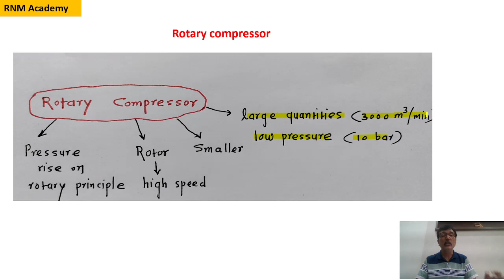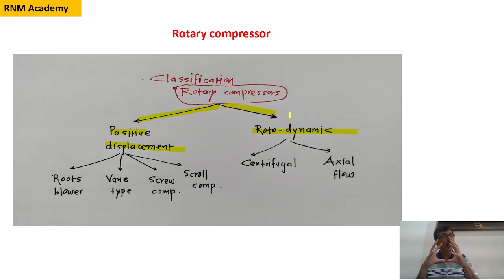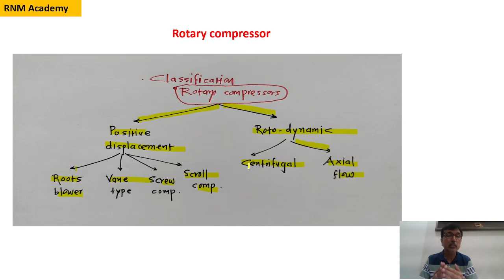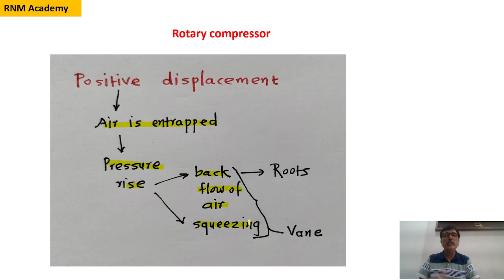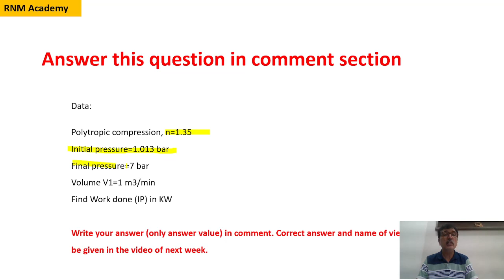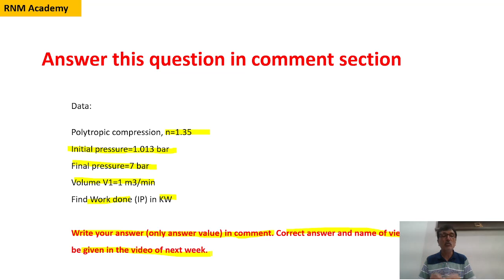Rotary compressors |Classification of rotary compressors |RNM Academy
In this video, rotary compressors and its types are explained.